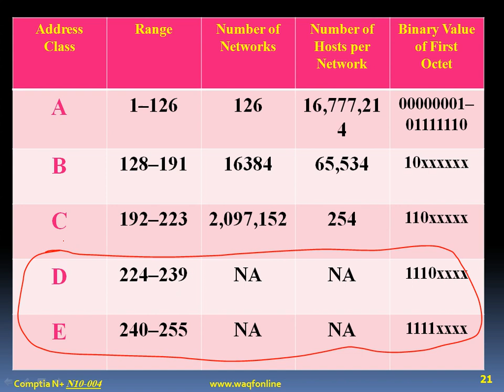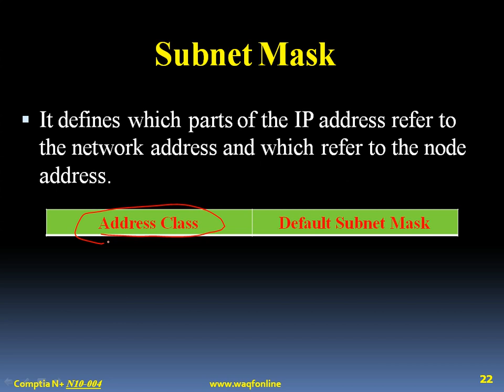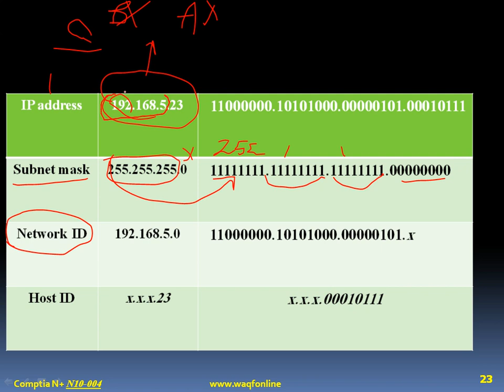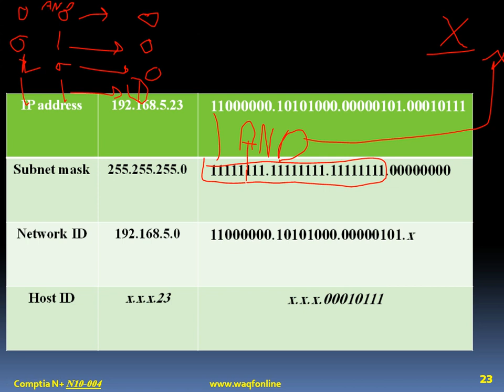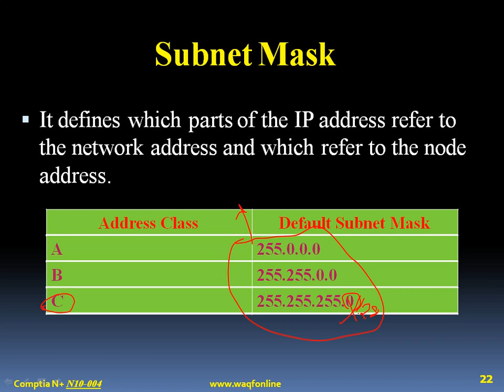دورة أساسيات الشبكات N+ الجزء 58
وبالتوفيق